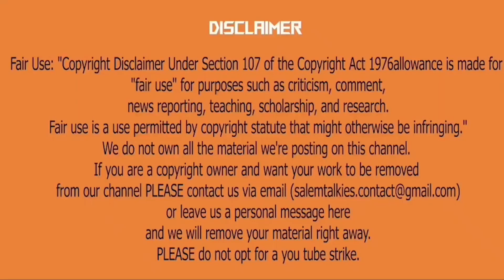Vikram 3 சீக்ரெட்களை உடைத்த கமல் | Vikram படத்துக்காக Suriya வாங்குன சம்பளம் | Salem Talkies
Ulaganayagan Kamal Haasan’s heartfelt thanking note for Vikram’s success | Suriya | Vijay Sethupathi | Fahadh Faasil | Lokesk Kanagaraj | Anirudh

Catch us for Upcoming Movies, Public Reviews, Public Opinions, Food Reviews Etc...

SALEM TALKIES

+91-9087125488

We do not own all the material we're posting on this channel. If you are a copyright owner and want your work to be removed from our channel PLEASE contact us via email  or leave us a personal message here and we will remove your material right away. PLEASE do not opt for a you tube strike.